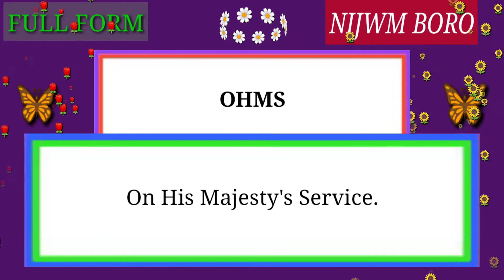Full Form of OHMS.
Full Form of OHMS // Did you know?